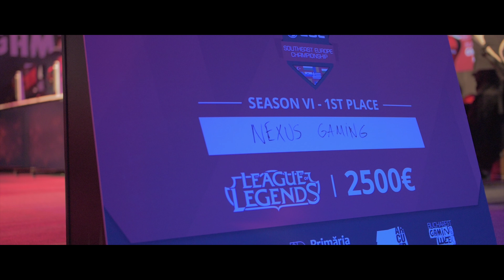ESL SEC Season VI Finals | Official Aftermovie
The ESLSEC Season VI Finals Aftermovie is here!